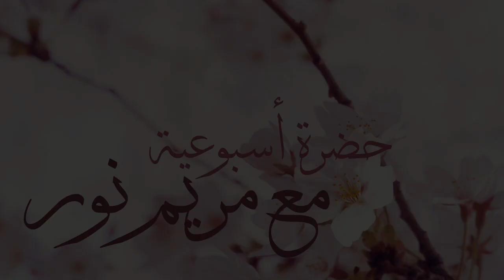حضرة مع مريم نور